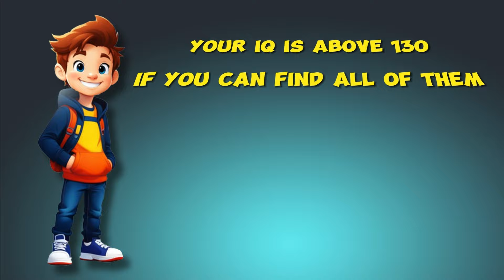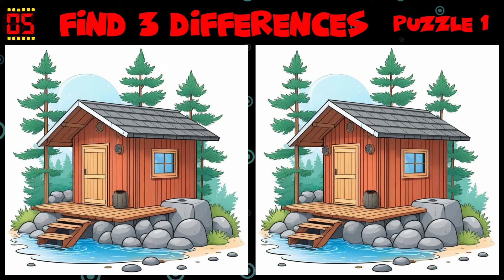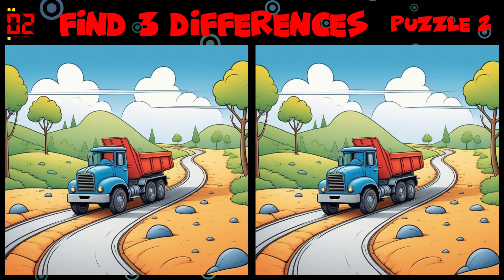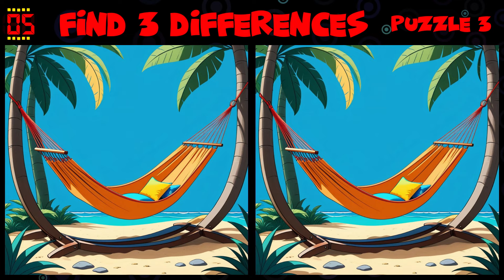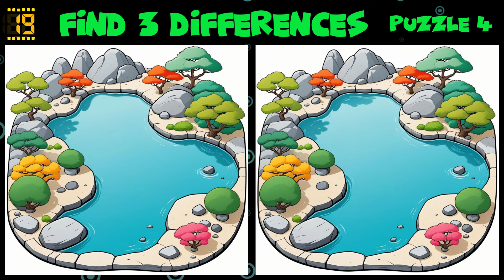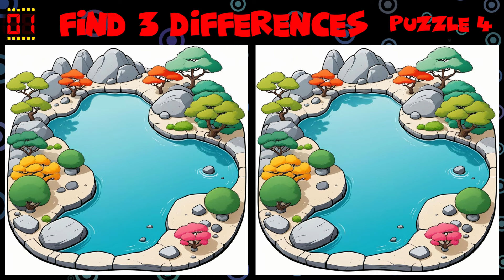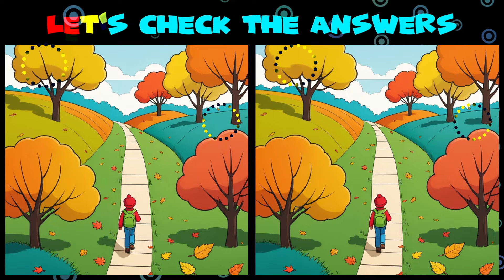Find 3 Differences 🔍 Attention Test 🤓 Test your attentiveness 🧩 Round 328